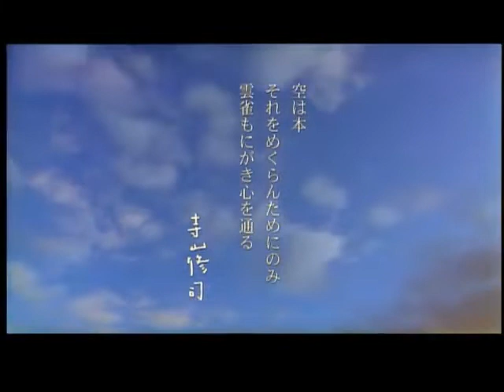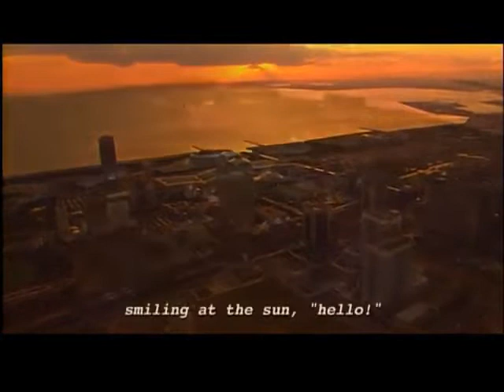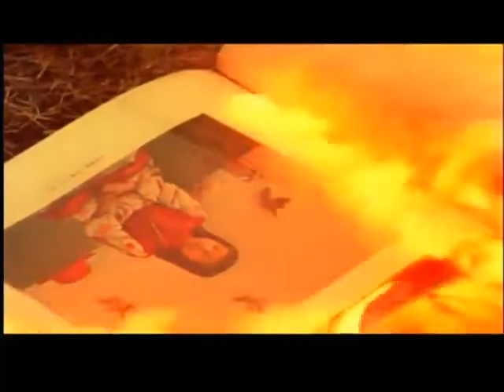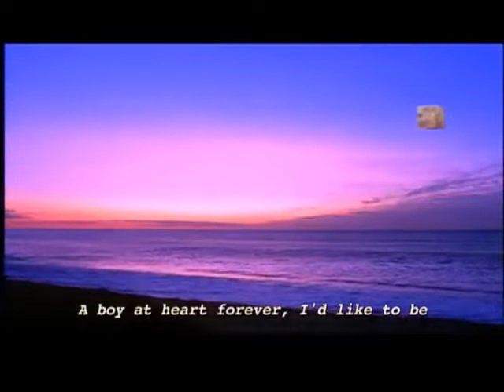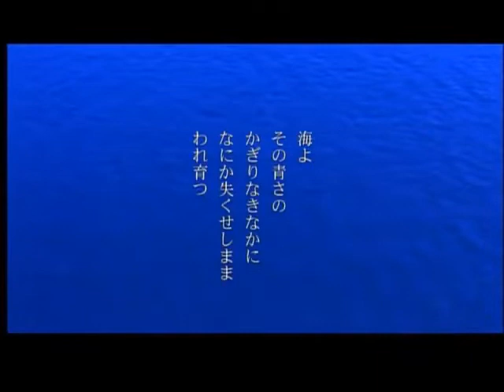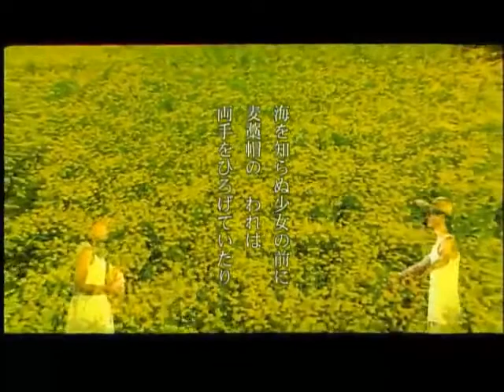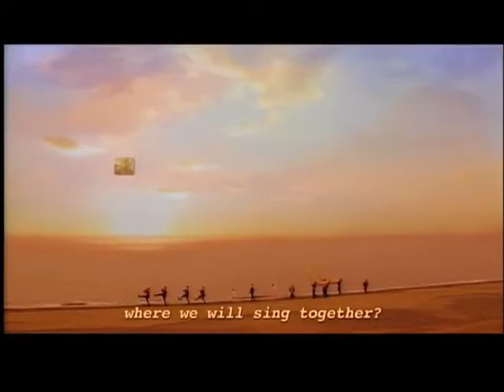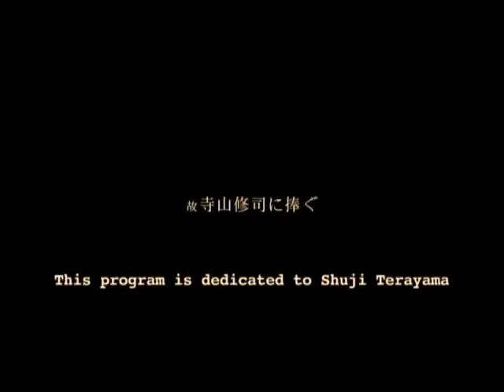On the Far Side of Twilight 1994